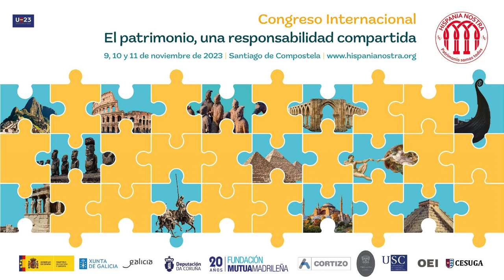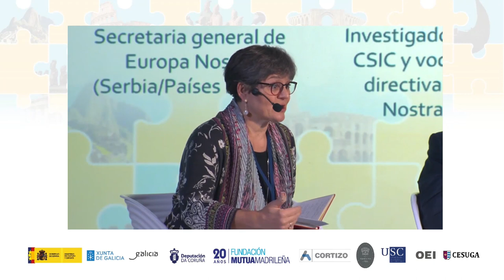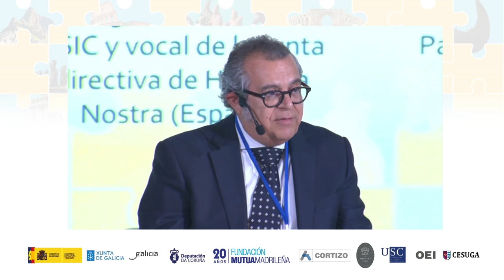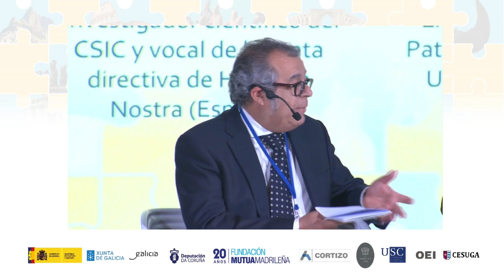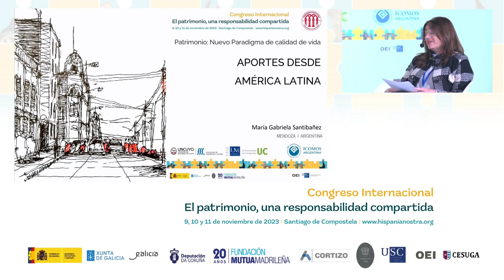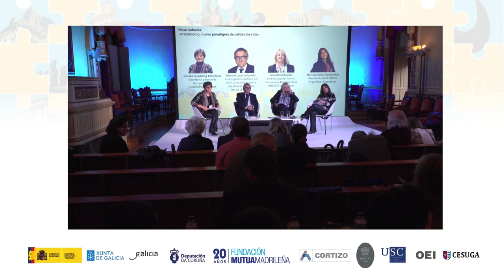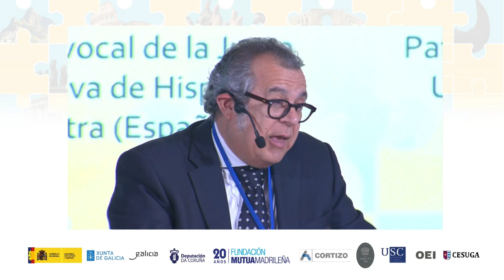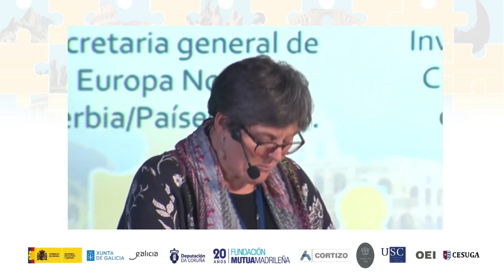Mesa redonda: Patrimonio, nuevo paradigma de calidad de vida. | Hispania Nostra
La mesa redonda IV abordó el papel que juega el patrimonio como nuevo paradigma de calidad de vida. Moderada por Sneška Quadvlieg-Mihailović, secretaria general de @EuropaNostraChannel (Serbia/Países Bajos). Intervienen:

Península Ibérica: Manuel Lucena Giraldo, investigador científico del CSIC y vocal de la Junta directiva de @HispaniaNostra_  (España).
Europa: Mechthild Rössler, exdirectora del Centro Patrimonio Mundial de la UNESCO (Alemania).
América: María Gabriela Santibáñez, presidenta de ICOMOS Argentina (Argentina).